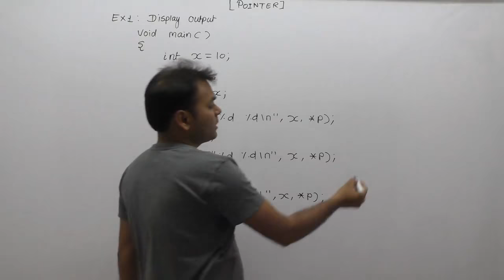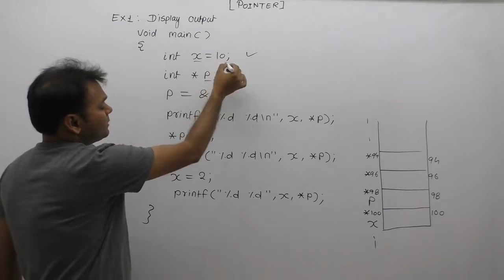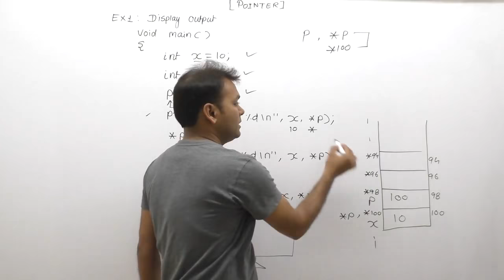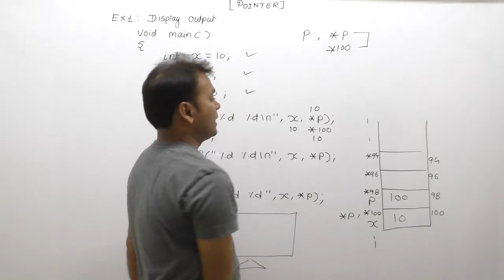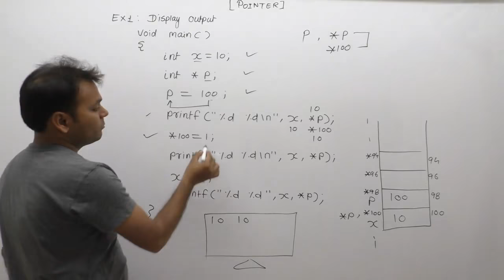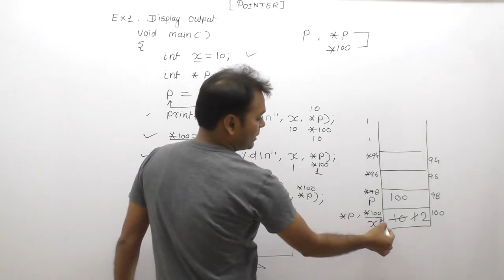Examples of pointers in c| Pointer example|technical questions and answers for computer science|P677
C Program: examples of pointers in c|pointer example in c|technical questions and answers for computer science